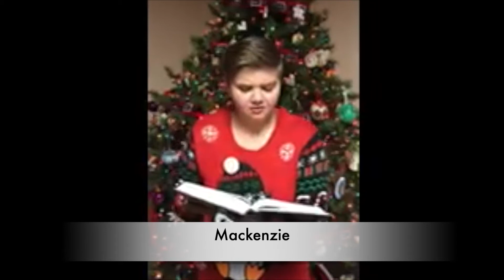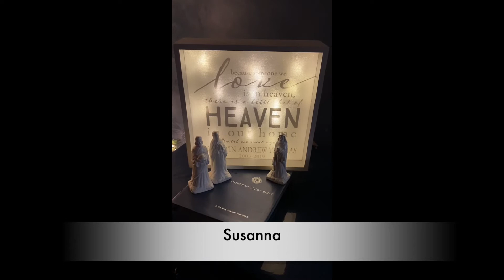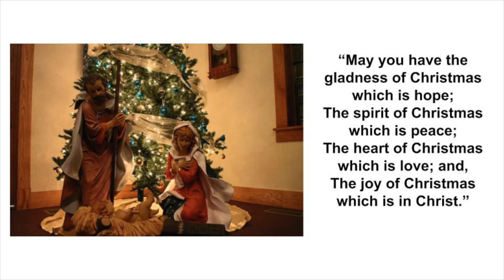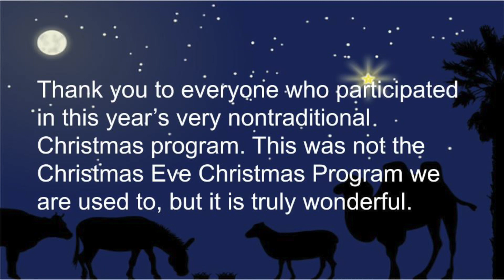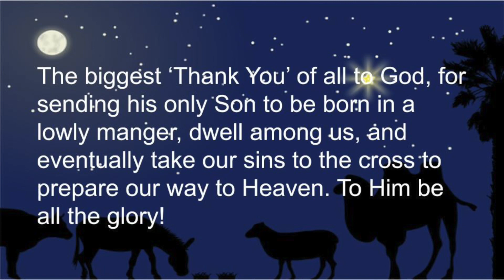2020 Christmas Program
2020 Christmas Program
St. Paul Lutheran Church, Olean, Indiana